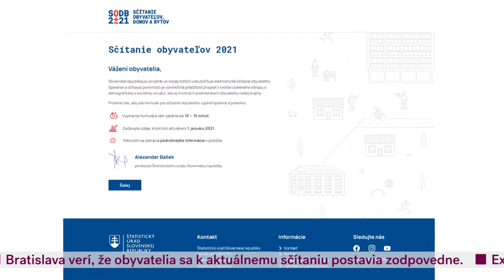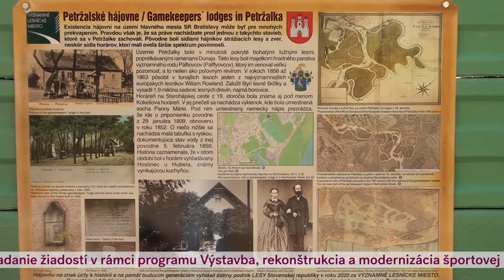Metro Dnes 16. 02. 2021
Hosťom v štúdiu bola Jana Poliačiková, s ktorou sme sa rozprávali o poslaneckom odpočte. Ako každý utorok aj tento vám priniesol nové informácie, ktoré zaznamenala mestská polícia v uplynulých dňoch.